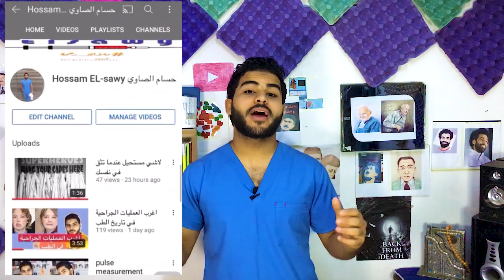هل فقدان حاسة الشم ليها علاقة بفيروس كورونا ✅؟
فقدان حاسة الشم هل هو بداية ام نهاية كورونا
هل فقدان حاسة الشم من اعراض كورونا
هل فقدان حاسة الشم والتذوق فقط من اعراض كورونا
هل فقدان حاسة الشم والتذوق من اعراض البرد
هل فقدان حاسة الشم من اعراض البرد
هل فقدان حاسة الشم والتذوق معدية
هل فقدان حاسة الشم من اعراض الحمل
هل فقدان حاسة الشم والتذوق من اعراض الجيوب الانفية
فقدان حاسة الشم في وقتنا هذا يعتبر كورونا بس كورونا مش هتاثر علي الجهاز المناعي